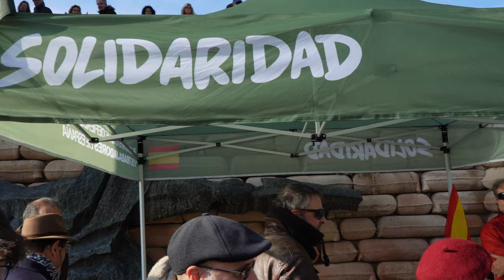Spain | VOX's deputy Jose María Figaredo briefs media at Debod Temble in Madrid (Dic 3, 2023)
Telemedia Press brings you the latest unbiased news with live streams and videos from around the world.